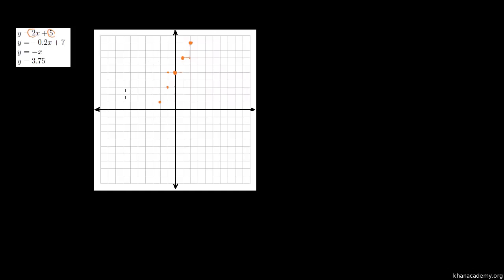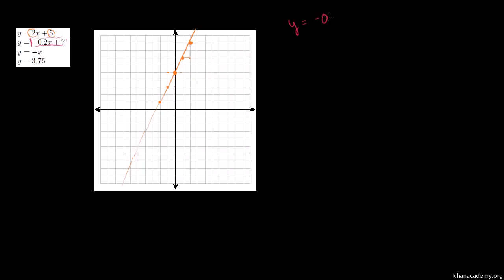Menghasilkan Graf Menggunakan Kecerunan dan Pintasan